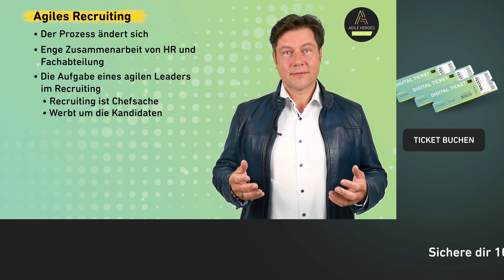3 Tipps für agiles Recruiting von Sascha Frank! ✨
Sichere dir jetzt dein Ticket für das Agile Heroes Festival 2021

In diesem kurzen Video gibt dir Sascha Frank 3 Tipps zu agilem Recruiting. Dabei gibt er dir einen ausführlichen Einblick in seinen Vortrag auf dem Agile Heroes Festival 2021 am 09. und 10. September.💡

➡️  Wer sind die Agile Heroes?  ⬅️
Willkommen bei den Agile Heroes! Hier findest du spannende Videos und Interviews zu Themen wie Agilität, Projektmanagement, Erfolg, Unternehmensgründung und vielem mehr. Wir? Das sind die Gründer Fabian Kaiser und Roman Simschek.  Gemeinsam mit einem wundervollen und erfolgreichen 20-köpfigen Team bestehend aus Trainern, SCRUM Mastern, Product Ownern, Agile Coaches, Online Marketing- und Backoffice-Mitarbeiterinnen und Mitarbeitern. Hinzu kommt ein Freelancer-Netzwerk aus über 450 Freelancern für agiles Projektmanagement und Transformation. Mit diesem YouTube-Kanal wollen wir dich mit unserer großen Leidenschaft - der Agilität - besser vertraut machen und dir zeigen, welch großen Einfluss sie auf deinen Erfolg haben kann. Viel Spaß!

➡️ Kapitel ⬅️
✅ 0:00 Einleitung
✅ 0:48 Der Prozess ändert sich
✅ 1:35 Enge Zusammenarbeit von HR und Fachabteilung
✅ 2:33 Die Aufgabe eines agilen Leaders im Recruiting
✅ 3:21 Zusammenfassung